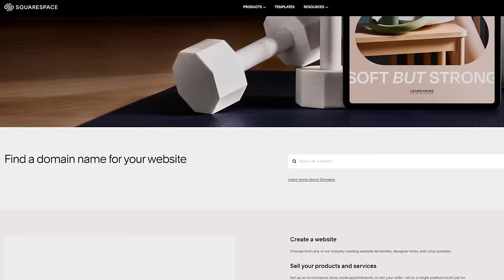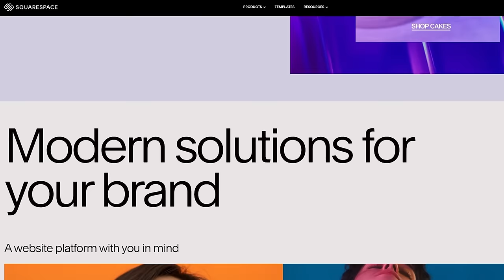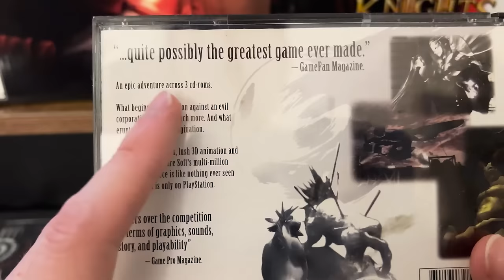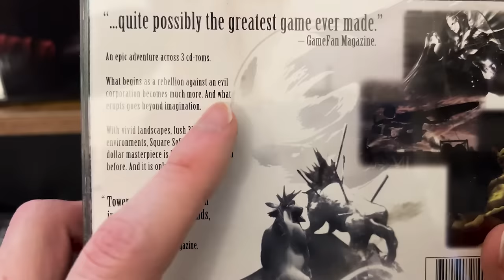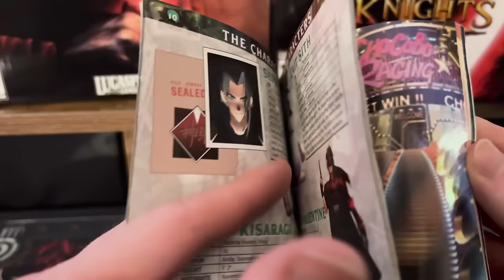So I tried playing FINAL FANTASY VII in 2024...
Rounding out our celebration for the release of Final Fantasy VII: Rebirth, we dive deep into the original that started it all. As Square Enix's vision for the remake trilogy is more bold than any of us could have anticipated, Final Fantasy VII functions more like an origin story for the sequels to arrive many years later.